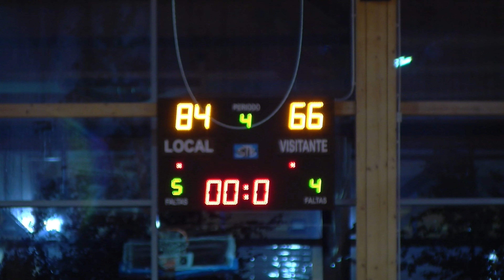EBA - CB ALCALÁ vs CB ESTUDIANTES (Resumen). Torneo Memorial J. Martín Caño 2019 (BasketCantera.TV)